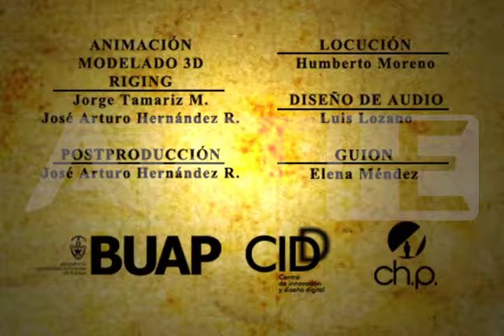Animación 5 DE MAYO